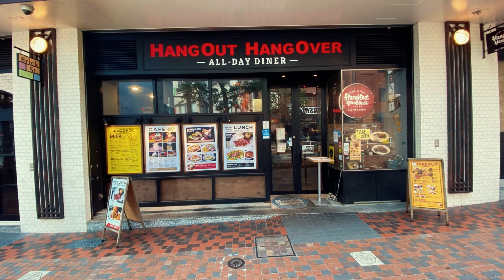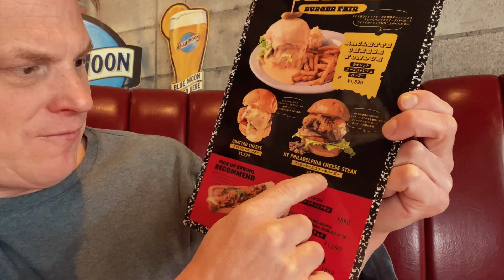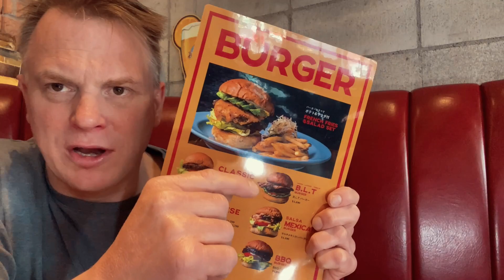Shinjuku Burger Surprise Hangout Hangover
0:46 Tasting the burger with wasabi
1:33 A mouthwatering burger eating way
2:02 How this burger have mustard and cheese in it?
2:30 Menu of Hangout Hangover